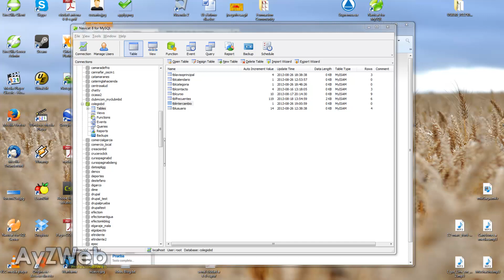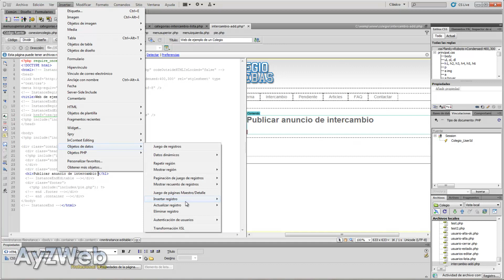Cap 42: Como hacer una página Web avanzada en PHP con Dreamweaver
Capítulo 42:

Añadimos la página donde el usuario insertará tu artículo para vender o intercambiar. Utilizamos el código para permitir la subida de una imagen, que acompañará al producto.

Explicación paso a paso en Dreamweaver, utilizando PHP, MySQL, JQuery, HTML5 y CSS3.

Para un mejor y más rápido entendimiento, se recomienda haber seguido los tutoriales previos indicados en la siguiente Web, donde también se encuentra la información de la suscripción y los ZIP adjuntos con el código que se va generando. Este curso es por suscripción, al igual que los anteriores.

La descripción, los ZIP y el temario de lo que se explica en estos 60 capítulos está en:

Jorge Vila.